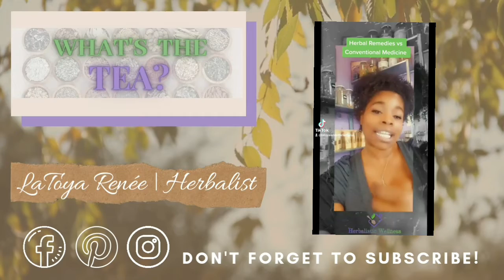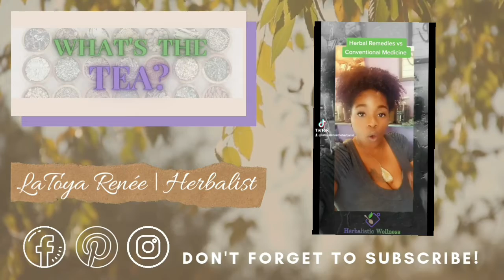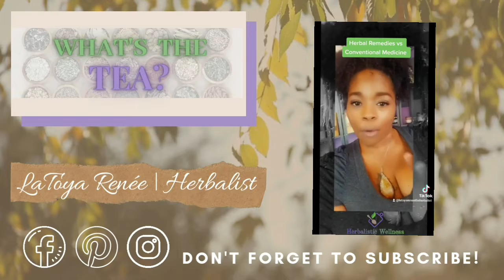Natural Remedies vs Conventional Medicine, What’s The Tea?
Natural Remedies vs Conventional Western Medicine. Comparing the two is one of the biggest mistakes that many people make.  Find out why and how natural remedies and conventional medicine work together to support each other and your body's healing process.

Herbalistic Wellness and La'Toya Renée the Herbalist main goal is to share to make others aware of the amazingness that is Mother Nature and all the healing benefits she provides. Our moto, like many others is " If you know better, you'll do better" So let us and mother nature inspire you on your natural healing journey.

Always consult you Doctor or Naturopathic Physician before starting any herbal regimen.

(( Were we deliver locally through our partners like Doordash & Postmates))

Facebook.com/herbalisticwellness OR @HerbalisticWellness
Instagram.com/herbalistic.wellness OR